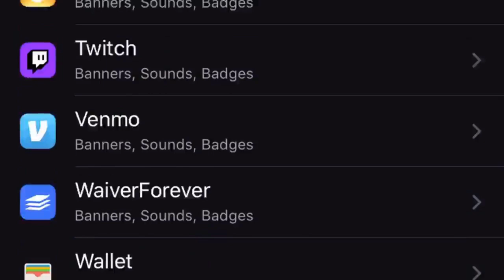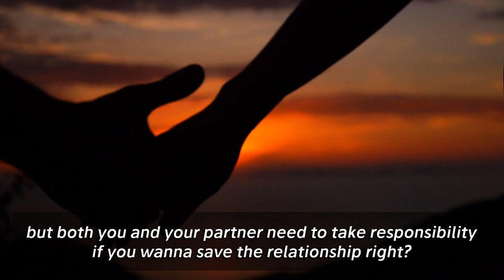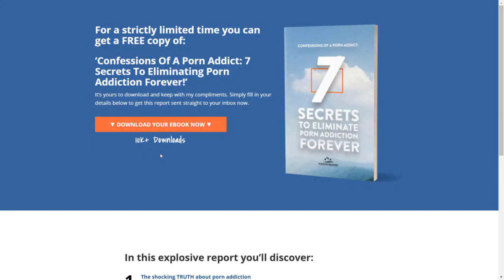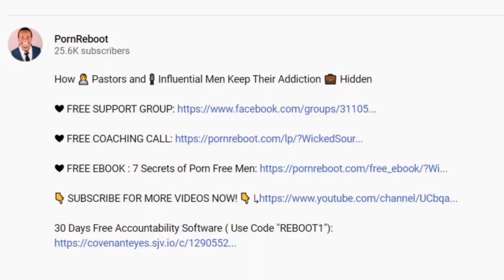👊 Save Your Sexless 👰🏻​👦🏻 Marriage | Porn Addiction Effect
Welcome to Porn Reboot!
If you’re struggling with shame and guilt caused by pornography addiction symptoms, you’re in the right place!

Porn Reboot is a system of pornography addiction treatment that helps high-performing business owners, executives, entrepreneurs, and professionals who are dealing with porn addiction problems.

If you are an ambitious man dealing with symptoms of porn addiction such as strong urges, trouble with intimacy, and compulsive masturbation, you are in the right place.

Our method of treating pornography addiction has been tested for over a decade and doesn’t require willpower, religion, 12 steps, or therapy!  Check out our free pornography addiction book “7 Secrets of Porn Free Men” to learn how men have ended their behavior in 90 Days using our method of treating pornography addiction.

 We will help you identify signs of porn addiction while giving you weekly tips and techniques to deal with difficult porn addiction symptoms in your daily life. The porn addiction effect on your life may have caused you to lose focus, experience depression, and struggle with motivation.

If you’ve struggled with this for so long that you wondered… “My pornography addiction is there hope for recovery?”

I want you to know that there is hope!

On this channel, you can expect to learn how to overcome unhealthy behaviors and improve your quality of life, four times a week, every week on Monday, Wednesday, Friday and Saturday.